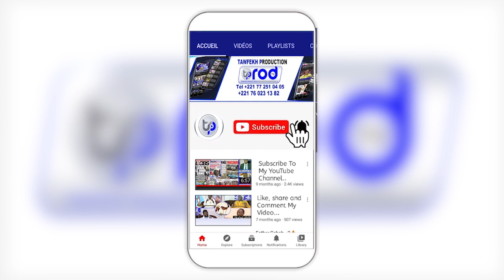Visite du Khalif Général des Mourides Serigne Mountakha MBACKE au complexe HT